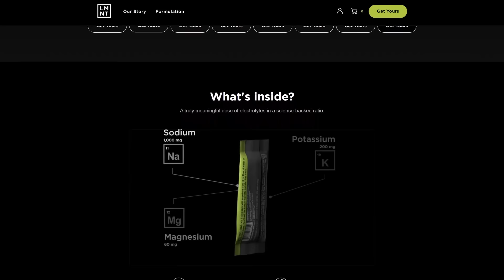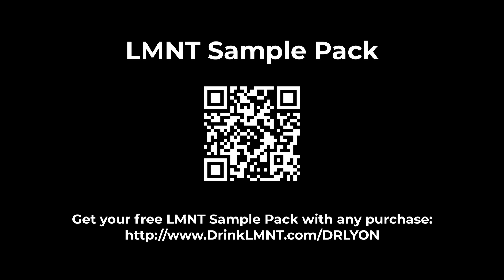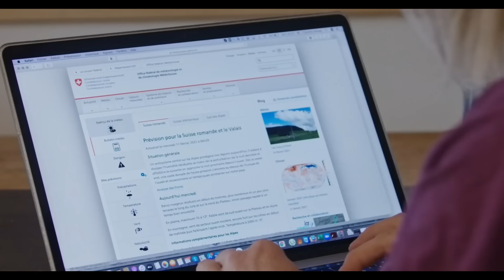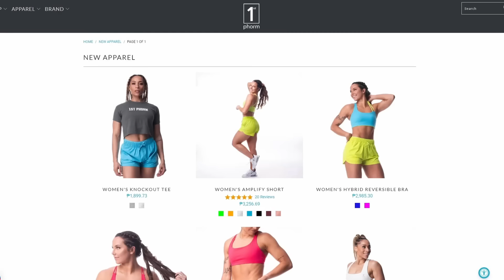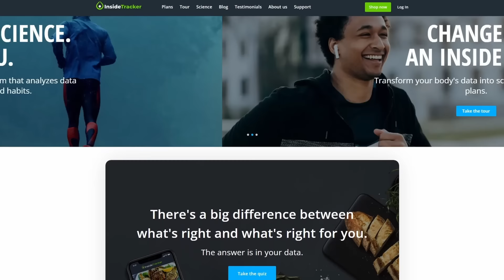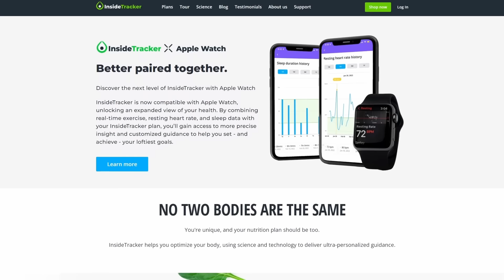Going Beyond Physical Strength in Fitness | Nathalia Melo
Nathalia is a fitness professional with over 15 years of experience, and no stranger to challenges as a former bikini Olympia champion, which is the biggest bodybuilding competition in the world.  Her work and knowledge has allowed her to be featured in several national and international magazine covers and articles like: Muscle & Fitness Hers , Oxygen, Shape , Cosmopolitan, The Daily Mail, and Muscular Development to name a few.

In this episode we discuss:
- Addressing body dysmorphia and disordered eating.
- Why you aren’t losing weight.
- How to go after your goals when nobody is cheering you on.
- The most important thing you need in addition to physical strength.

Chapters:
00:00:00 - Overcoming the Fear of Failure
00:04:37 - Nathalia's Fitness Journey
00:08:39 - Finding Purpose in Competition
00:13:10 - The Mental Challenges of Bodybuilding
00:17:35 - The Nutrition Side of Competition
00:22:02 - Struggling with Body Image and Diets
00:26:17 - The Importance of Expertise and Specialization
00:31:03 - The Real Battle
00:34:50 - Overcoming Excuses and Taking Personal Responsibility
00:39:01 - Common Downfalls and Challenges
00:43:07 - Finding Balance in Fitness and Nutrition
00:47:13 - Customizing Training Goals
00:51:29 - Empowering Women
00:55:38 - Extreme Diets and Alcohol
00:59:57 - Personal Autonomy
01:04:17 - The Importance of Strength Training

Forever Strong Summit

Join me at the Forever Strong Summit on January 13-14 for a transformative in-person experience, where I will share cutting-edge insights on optimizing health, performance, and longevity, empowering you to unlock your full potential. Don't miss this exclusive opportunity to learn from renowned experts in the field – secure your spot

Win a LMNT VIP Package!

Post a picture of this podcast on Instagram and tag @drinklmnt and @drgabriellelyon before Dec. 31 to win!